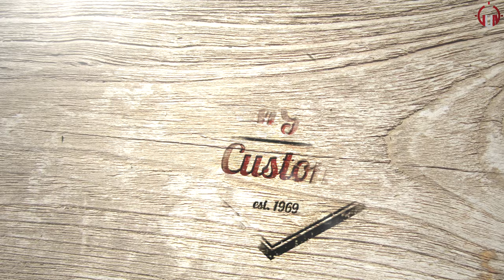MISTRZ ŚWIATA DOUBLE TRAP HUBERT OLEJNIK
ZOSTAF SUBA, ŁAPKIE i KOMęTAsZ 🤪

- zabezpiecz się w porządną szafę na trudne czasy.